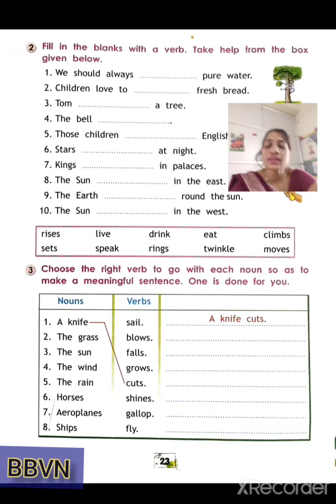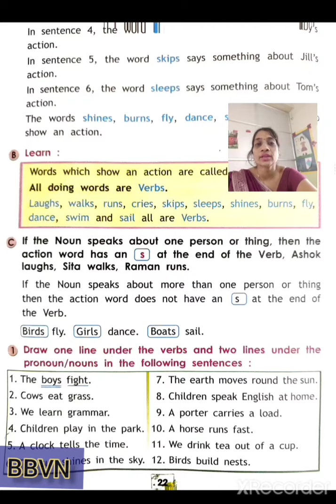English : Grammar : Verbs ( exercises)